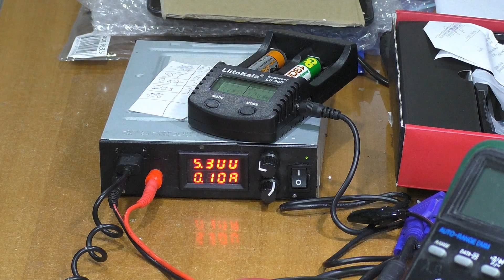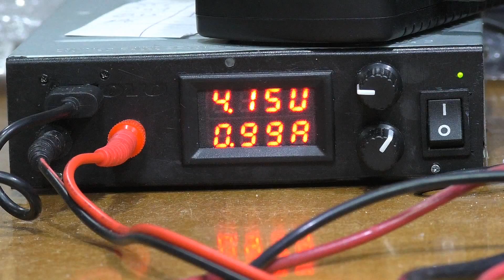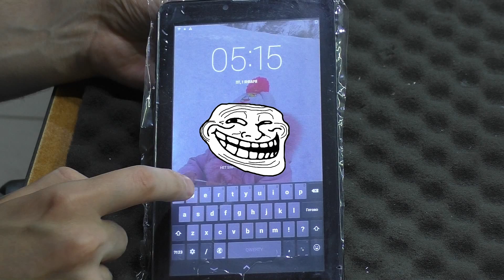Разбито стекло / Замена тачскрина. Планшет Prestigio PMT3038 3G (тачскрин FM707101KD)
Те же тачскрины, но дешевле (дешевле, так как ищем не по модели планшета, а по модели тачскрина)
Мой инструмент и расходники:

Наши группы Вконтакте:
(здесь выкладываю треки из видео)